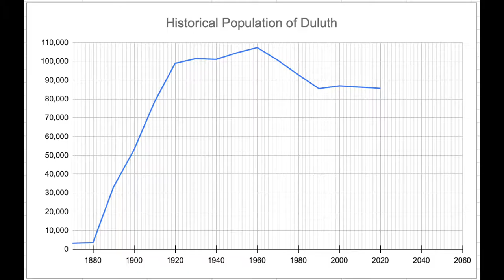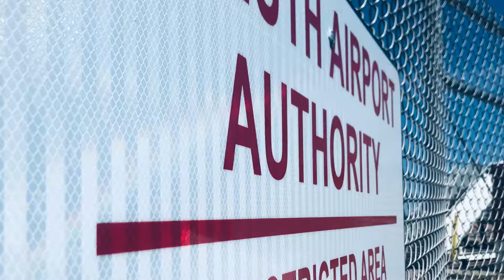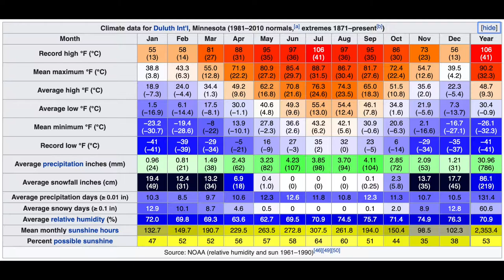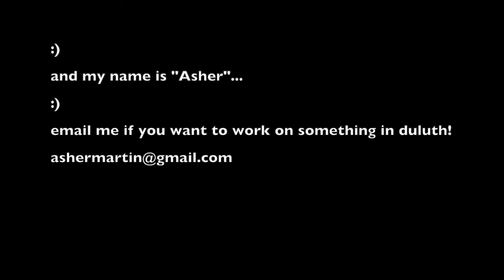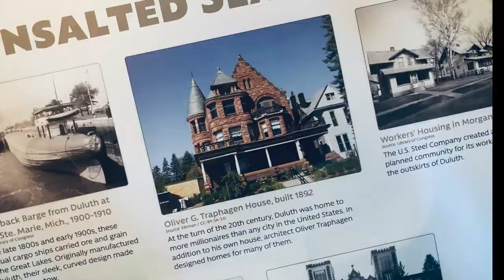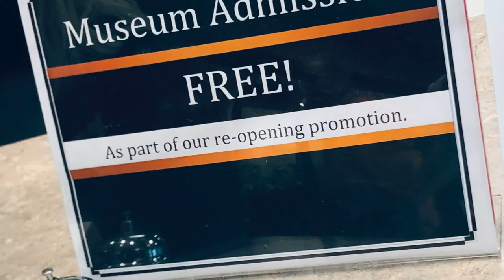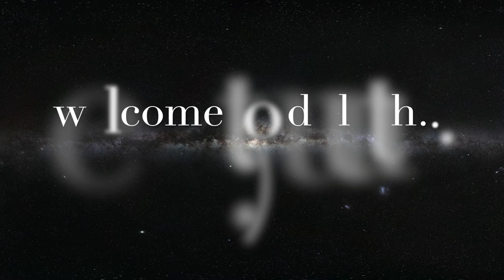"OFF." OFFLINE!!! Demographics of Duluth Minnesota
Duluth Minnesota???
"OFF."  OFFLINE!!!

DO COMPUTERS HAVE SEX?  like is your CPU male or female?
SEEMORE CRAY is still in JAIL?  for "talking with gods will' and acting odd walking around town??? hes very high up in the world and important!!! while SEEMORE has been gone??? we are trying to also have a "TRASH RECYCLING BUSINESS' (called god about this?] CALLED ZErO??? where we make the "computer box' out off your trash!
okay WHATEVER?  how about a COMPUTER SEX JOKE?
BEST computer SCIENCE JOKE ever???
did you know computers have a sex?  real trees use too have more sex then computers??? this SEEMORE CRAY invented the QUANTUM COMPUTING JOKE... sorry!  and your QUANTUM COMPUTER is MALE OR FEMALE???
WOW?
PLEASE HELP!!! find SEEMORE CRAY CRAY???
if your interested in helping with OFFLINE or the new computer company called "off' here is a promotional video! for DULUTH MINNESOTA... where the ELECTROMAGNETIC FIELDS OFF EARTH and DECLINATION FIELD is "correct???' its also where the "super computer was first invented!!!' UNIVERSITY off ILL.  THANKS YOU!!! please help!!! especially if you know nothing too serious about "normal computers'

here is (reincarnated?] SEEMORE CRAYS 'unofficial quantum computer business plan???' and also for DULUTH MINNESOTA??? and also QUANTUM EARTH MINI GULF (LOCATIONS DULUTH, MN... and "mobile fab design!!!")